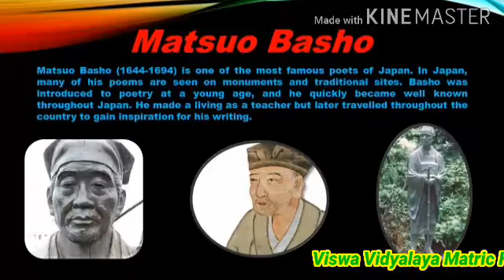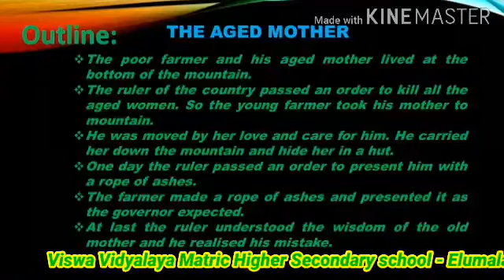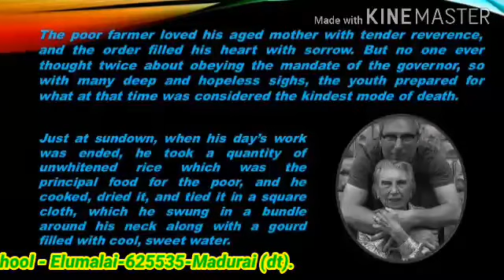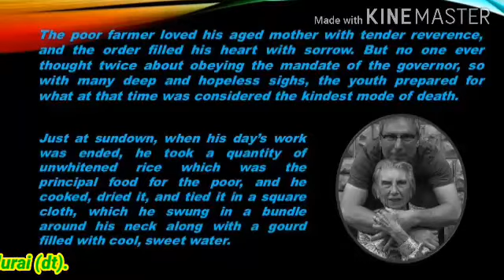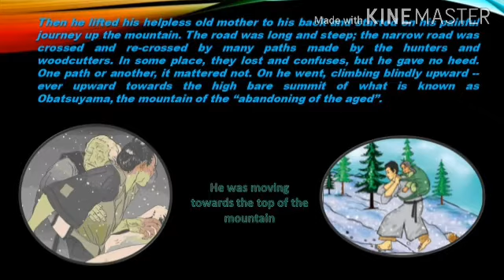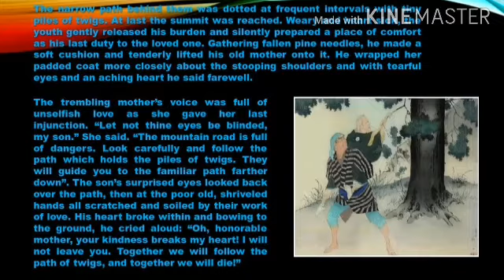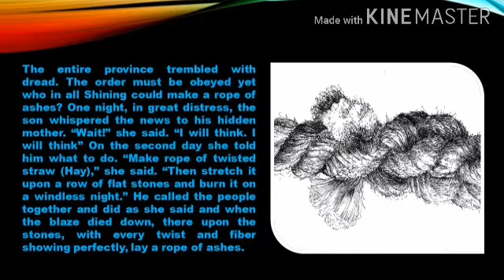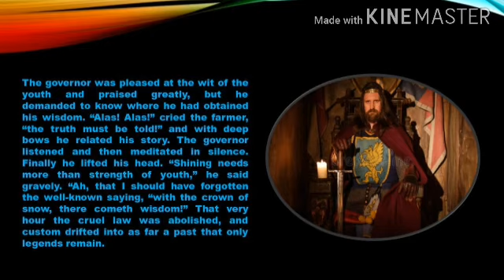Class 10| English | unit 4 | Supplement